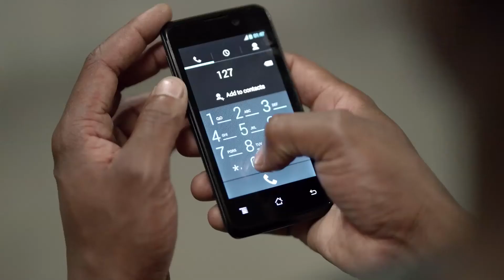MTN - Pay 4 Me / Malo 8 (Frieze Films)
Frieze Films' Malo 8 directed MetropolitanRepublic's 'Pay 4 Me' MTN ad, about the mobile network's new reverse call charge service.